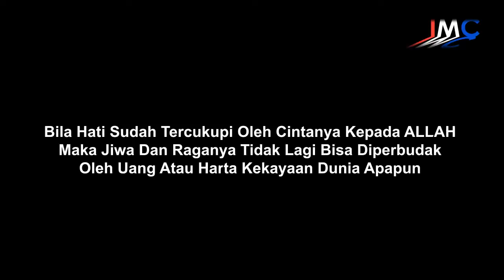Lihat Apa Yang dilakukan Penjaga Toko Ini Bikin Haru..